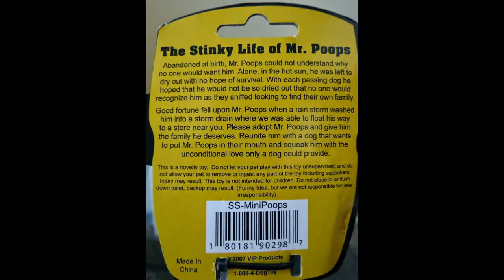Pit Bull Puppy Sabre Tests Silly Squeakers Mr. Poops Dog Toy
Pit Bull Puppy Sabre tests Silly Squeakers Mr. Poops Dog Toy and he loves it.  If you don't let him get a hold of it for long, it last surprisingly for a long time.  It's so rubbery, it doesn't really break.  I think I am going to order the big one for him now.  Just play by throwing it around and let him enjoy it for a minute and throw again.  We had a lot of fun with this toy.